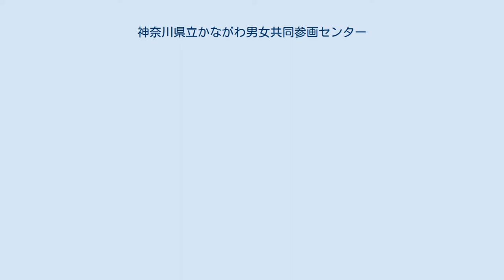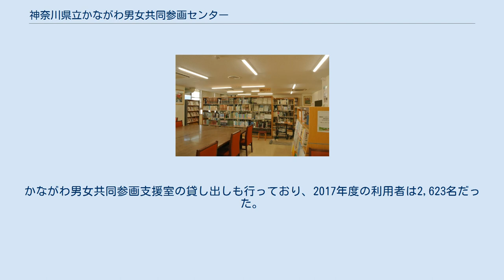神奈川県立かながわ男女共同参画センター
神奈川県立かながわ男女共同参画センター（かながわけんりつかながわだんじょきょうどうさんかくせんたー）は、神奈川県藤沢市にある男女共同参画の推進を目指す施設。
かなテラスと称される。
 2015年に閉館した「かながわ女性センター」入口 国際連合は1975年（昭和50年）、メキシコ・シティーで国際婦人年世界会議を開催し、翌1976年から1985年までを「国連婦人の10年」とした。
1975年に神奈川県知事に就任した長洲一二は、県政の重要な課題として「婦人の自立と社会参加の促進」に取り組んだ。
1978年（昭和53年）「新神奈川計画」を策定し、実施計画の中に婦人の自立と社会参加を促進するための拠点として「婦人総合センター（仮称）」の建設が計画された。
1979年には「婦人総合センター基本構想」を策定、1980年には県民部に「婦人総合センター建設準備室」が設置された。
 婦人総合センターの計画とともに、神奈川県は1982年を「かながわ婦人元年」とし、「県婦人の地位向上プラン」づくりがはじまり、その策定委員会の委員長として、読売新聞社記者で同社婦人部長、県婦人問題懇話会座長を務めていた金森トシエが就任、4月に県民女性の現在と未来にわたる行動計画として「かながわ・女性プラン」を策定、5月に民間の女性の団体・グループ個人が自主的に手をつなぐ「神奈川女性会議」が発足。
9月、婦人総合センターが発足し、金森トシエが館長となる人事発令。
11月に神奈川県立婦人総合センターが、神奈川県藤沢市江ノ島に開設された。
婦人総合センターは、企画調整部・生活科学部・福祉部・婦人労働部・生涯学習部の5部で構成され、「婦人が、政治、経済、社会、文化などすべての面で、さまざまな形で参加し、その資質や能力を発揮できるような条件づくりを展開し、婦人の自主的活動の拠点」とされた。
 1991年「婦人総合センター」を「神奈川県かながわ女性センター」に変更。
 センター内に設置されている資料コーナー 2015年3月31日に「かながわ女性センター」は閉館。
江の島から藤沢合同庁舎に移転したのをきっかけに、名称を「神奈川県立かながわ男女共同参画センター」（愛称：かなテラス）に変更。
キャッチコピーを「ともに生きる社会、ともに参画する社会へ」とした。
男女共同参画社会の実現を推進する県域の拠点施設として、人材育成、調査研究、相談、情報発信・意識啓発を4つの柱として、男女共同参画の実現に向けた取り組みを進めている。
2018年度は女性のための社会参画セミナー「かなテラスカレッジ」の開催（人材育成）、統計の面から男女共同参画の状況を把握できる各種統計データの発信（調査研究）、女性のためのドメスティックバイオレンス相談窓口として「女性への暴力相談 週末ホットライン」「多言語による相談」ほか、デートドメスティックバイオレンス防止の啓発活動として、NPOや大学と連携を図った啓発講座の実施（相談）、男女共同参加についての情報やかながわ男女参画センターの事業などを掲載した「かなテラスレポート」の作成（情報発信）を行った。
かながわ男女共同参画支援室の貸し出しも行っており、2017年度の利用者は2,623名だった。
2018年度の事業運営費は2,452,000円。
 神奈川県立婦人総合センターに関するカテゴリ: 神奈川県立かながわ女性センターに関するカテゴリ: